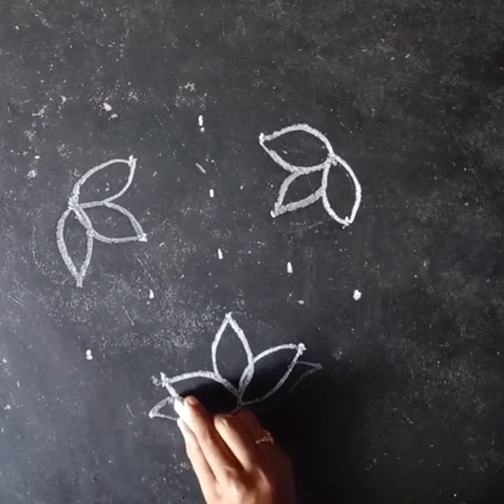5 dots simple muggu 🌹🌹 easy rangoli 🌺🌺 design muggu 💐💐